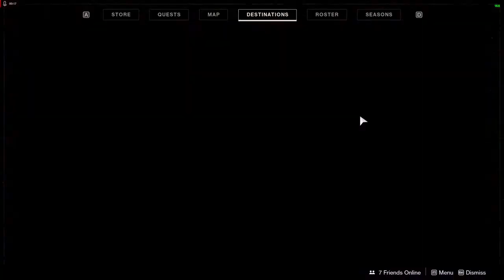Killing Nightmare of Dominus Ghaul... SOLO! LEGEND!